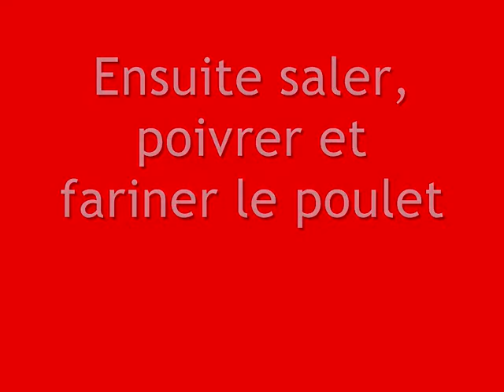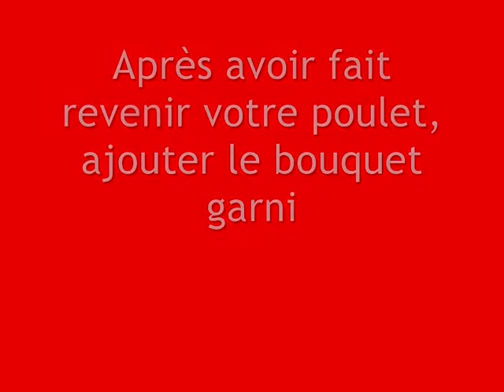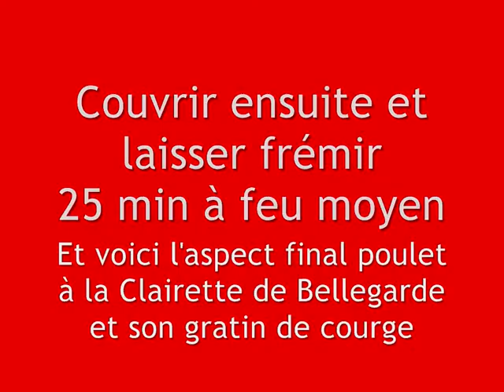La recette de chez nous : le poulet à la Clairette de Bellegarde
Olivier Zohar officie à la vigne et à la cave au domaine bio Terre des Chardons, situé à Bellegarde entre Nîmes et Arles. Passionné de cuisine depuis l'adolescence, il mijote quotidiennement pour sa femme et ses deux filles des produits frais du marché. Et à l'occasion, sur le domaine de la famille Chardon où souffle l'esprit de modernité et de tradition, de respect des hommes et de la terre, il accueille des tables d'hôte. Son poulet à la Clairette de Bellegarde et son gratin de courge est à l'image du domaine : simple, équilibré et savoureux !